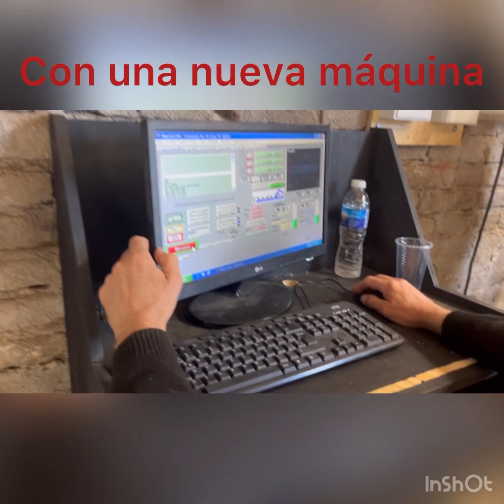Gracias por elegirnos!!!